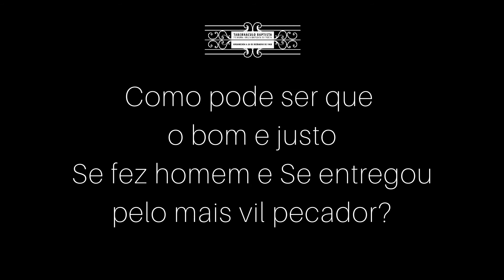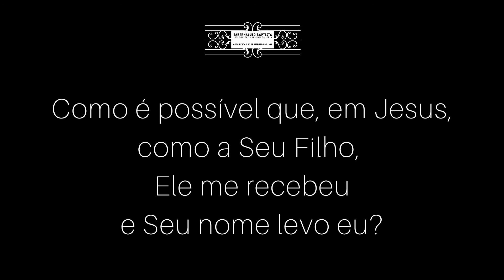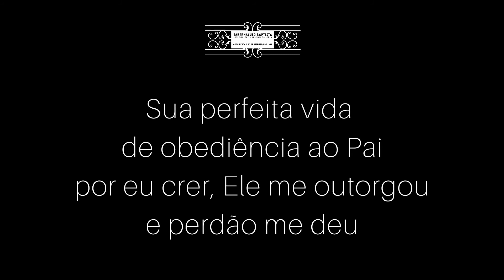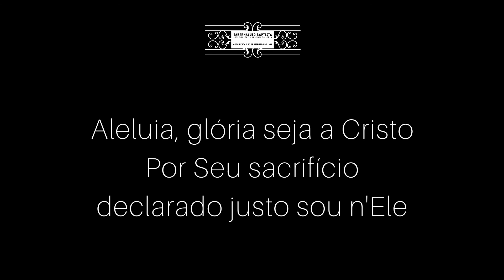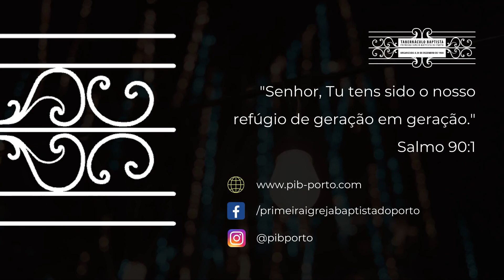"Suficiência do Evangelho da Cruz" - Pr. Eliel Harada || PIBPORTO - 08.08.2021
Música final:
- "Gloriosa Troca" ("Glorioso Intercambio" de La IBI e Sovereign Grace Music)
na voz de Isabela Harada e José Rodrigues

Ficha técnica
Edição e legendas: Isabela Harada
Programa de Edição: VSDC Video Editor
Câmara: Canon Legria HFR506